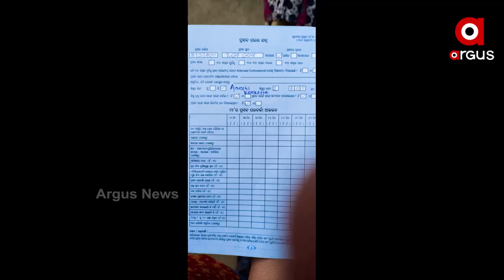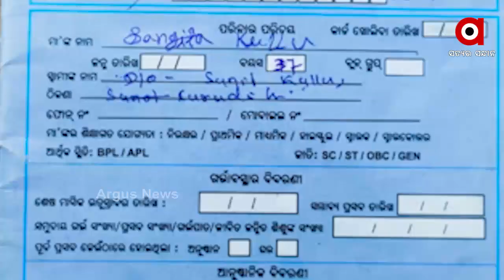ଦଶମ ଶ୍ରେଣୀ ନାବାଳିକା କୋଳରେ 6ମାସର ଶିଶୁ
ଲଭ-ସେକ୍ସ ଧୋକା । ନାବାଳିକାକୁ ପ୍ରେମରେ ଫସାଇ ଗର୍ଭବତୀ କରିବା ପରେ ଧୋକା ଦେଲେ ଯୁବକ । ଯୁବକଙ୍କ ପତ୍ତା ନମିଳିବାରୁ ଶେଷରେ ପ୍ରସବ କଲେ ପୀଡିତା । ସୁନ୍ଦରଗଡ ସବଡେଗା ବ୍ଳକରେ ଘଟିଛି ଏଭଳି ଅଭାବନୀୟ ଘଟଣା.